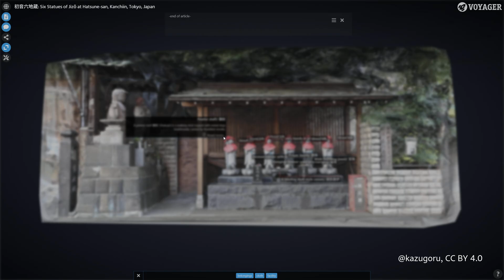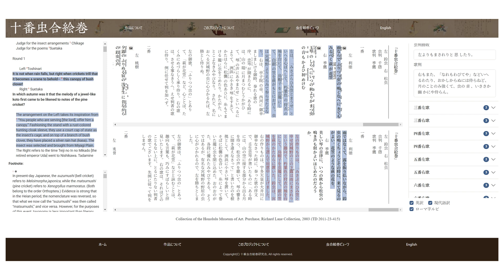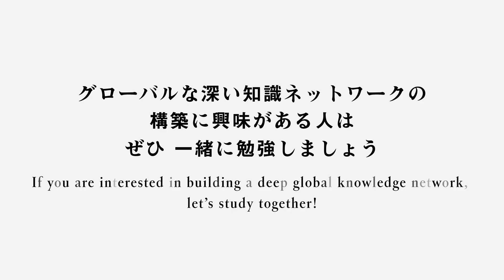慶應義塾研究者紹介動画「グローバルな文化をデジタルでつなぐ。より深く。よりわかりやすく。」慶應義塾大学文学部・永崎研宣教授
慶應義塾大学文学部図書館・情報学専攻、永崎研宣教授の研究をご紹介！
Introducing the research of Professor Kiyonori Nagasaki from the Faculty of Letters at Keio University!

グローバルな文化をデジタルでつなぐ。より深く。よりわかりやすく。ーー
Globally Connecting Cultures via the Digital Technology

「デジタル技術を活用した文化研究の共有の場の形成を目指しています。特に国際標準規格の整備に注力し、研究者のためのガイドライン策定などを推進。データのグローバルな連携を通じ、より広く深くわかりやすい知識のネットワーク構築に取り組んでいます。」
“I seek to create common grounds for cultural research using digital technologies. In particular, I focus on establishing international standards, promoting the formulation of guidelines for researchers, among other things. Through global data collaboration, I am building knowledge networks that are wider, deeper, and easier to understand.”